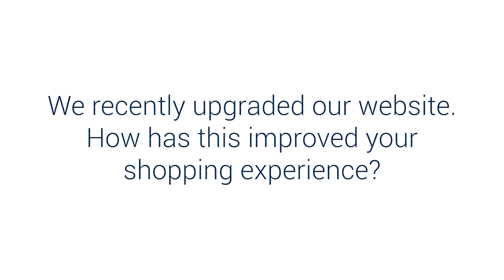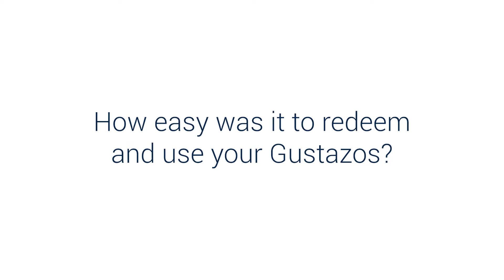Gustazos Jamaica Testimonial - Hodari Campbell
Hodari tells us why he loves using Gustazos!